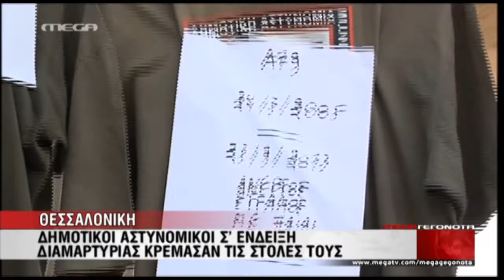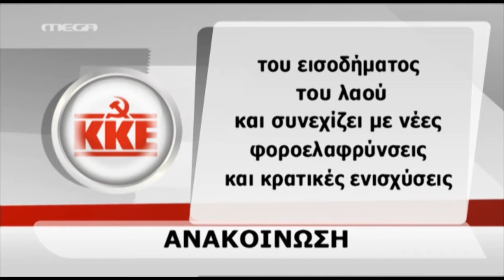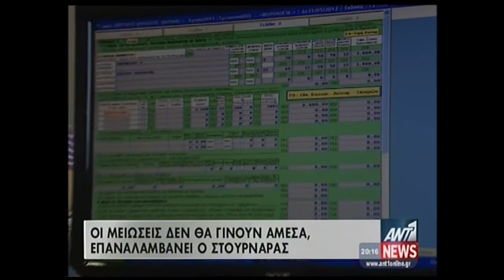NewsIt.gr: Τα καλύτερα των δελτίων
Αποσπάσματα από τα κεντρικά δελτία στις 7 Σεπτεμβρίου 2013